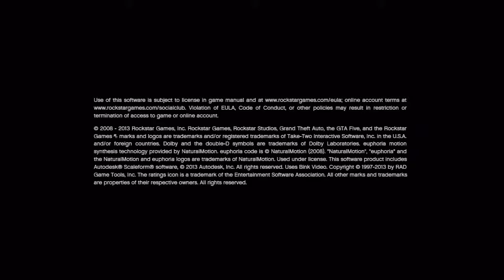grand theft auto 5 gameplay no commentary Part 31